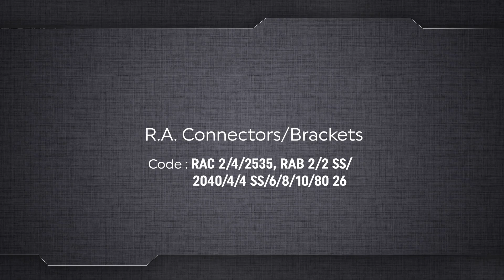R.A. Connectors Brackets | Ideal for right angle joints of cabinet walls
Right Angle Connectors Brackets are designed for right-angle joints. They are available in different sizes (mm) – 20x20, 20x40, 40x40, 60x60, 80x80, 100x100, and 80x26. Available in zinc plated white finish.